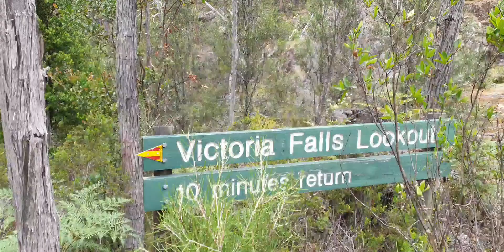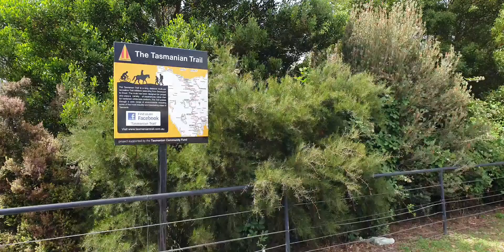Day 8 Ed Cycles Tasmania - Bronte Park to Ose - Day 5 of Tasmanian Trail - 1080p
Ed Cycles Tasmania - A month cycling around Tasmania, including the Tasmanian Trail south, the east coast of Tasmania, Bruny Island Maria Island and a section of the Gift of Tasmania (2020 / 2021)